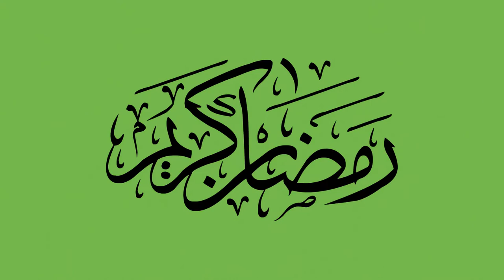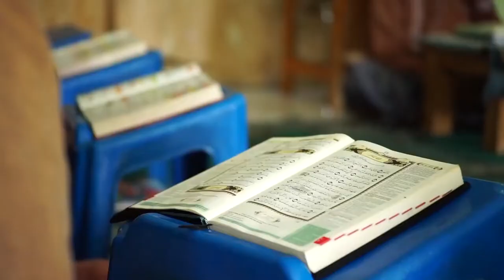Ramadan Video Series: The No-Copyright Footage Series#nocopyright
Ramadan Video Series: The No-Copyright Footage Series

stock video
free stock footage
footage
stock video footage
no copyright
stock footage
free
stock footage hd
stock shop - free stock footage
videoblocks
hd
pexels
islamic stock footage
stock
nature
muslim stock footage
madina
madinah
islamic stock footage no copyright
hajj
kuvali
masjid nabawi
islamic background video
mosque free stock footage
free stock footage
footage
stock video footage
no copyright
stock footage
free
stock footage hd
videoblocks
hd
pexels
islamic stock footage
stock
nature
free fire islamic video
mosque
roshana islam design
free fire islamic video bangla
free islamic background video no copyright
masjid
makkah live
ramadan
muslim
eid mubarak
islamic
mosques
islamic nasheed
world
madinah live
madina live
eid
makkah
ramadan 2022
visual effects
green screen
green background
chroma
chroma key
greenscreen
chromakey
green backgrounds
green screens
saudi arabia
man green screen
green screen animation
3d green screen transition video star
green screen effects transitions 3d
3d green screen
man green screen status
man green screen effects
man green screen video
3d model man going green screen
istanbul mosque
4k haram masjid e nabwi - stock footage no copyright
free stock footage free stock video
free footage
eid wishes
eid ul fitr status 2022
eid al fitr videos
eid greetings
eid al fitr status
eid al fitr greetings
eid status
no copyright background video
no copyright videos on youtube
no copyright videos for intro
no copyright video with music
content free video
free copyright video for content
free content
free videos
free yacht videos
luxury free videos
diamond making video
diamond ring video
diamond video
free diamond ring video
diamond ring
yogasphotography
yogas
wedding
4k ultra hd
4k mosque ultra hd
4k mosque
mosque 4k
mosque 4k video
new 4k video mosque
new 4k video 2022
new 4k video
4k ultra hd new video
4k ultra hd video
4k video 2022
4k video
4k beautiful mosque in world
4k beautiful mosque
4k beautiful video
most beautiful islamic mosques in the world masjid
most beautiful islamic mosques
most beautiful islamic
4k islamic video
4k islamic video most beautiful islamic mosques in the world masjid
cartoon cartoon nocopyright
green screen video background
best free stock video
free footage for editing
no copyright video
video editing free clips
stock video sites free
hajj festival 2022 sri lanka
hajj festival 2023
hajj festival
haj festival
the
eid mubarak status
eid mubarak motion background
eid backgrounds no copyright
3d logo
hajj 2022
aayat arif
new hajj kalam
new hajj naat
hajj naat
islamic stories for kids
top
islamic republics around the world
world news
islamic whatsapp status
muslim nikah
muslim couple
islamic marriage
funny videos
islamic documentary
documentary
islamic lori
islamic songs
islamic cartoon in urdu
islamic stories
islamic movies
islamic cartoon
masjids

zil hijja ke fazail
eid ul adha ki namaz ka tarika
eid ul azha ki niyat
eid ul azha ki namaz
zil hajj ki fazilat
zil hajj ki ibadat